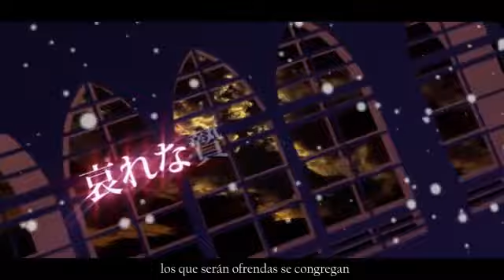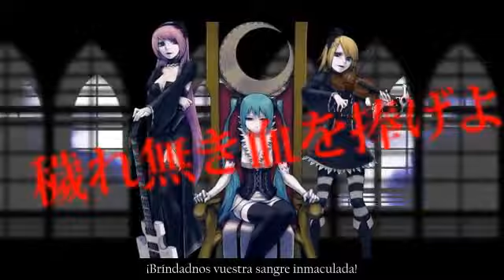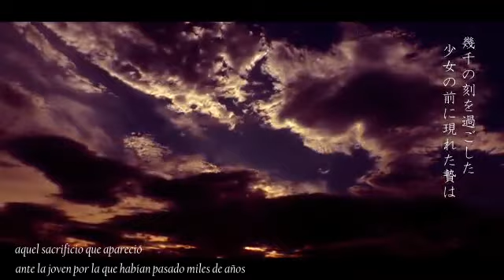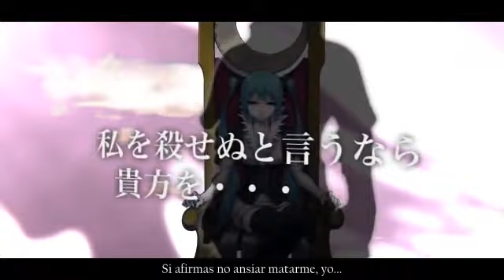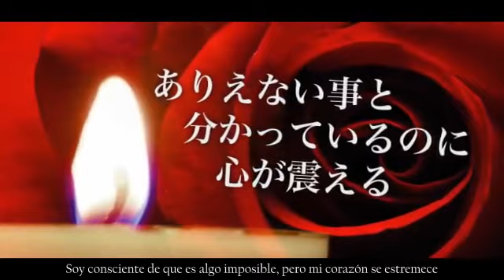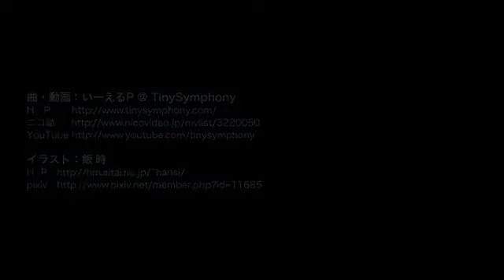【iieru-P ft. Hatsune Miku】 Three Queens ~The Legend of the Vampire Queens~ 【Sub. Español + Romaji】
Título original: スリークイーンズ ～吸血女王伝～
Música y letra: iieru-P (いーえるP)
Ilustraciones: Hansi (飯時)
Narración: VOICEROID+ Tamiyasu Tomoe (民安ともえ)
º---º
- Pedido hace eones de eones de eones de Sonica Kuroi Tenshi :33
º---º
- Krsnik: De forma resumida, "Krsnik", "Kresnik" o "Krusnik" es generalmente el nombre que reciben en muchas obras artísticas un tipo de cazadores de vampiros. El concepto de esta leyenda evolucionó de algunos mitos en varias culturas, especialmente la eslovena y la croata.
º---º
El amor que siento por esta canción es tan poderoso.

Y tan escaso mi tiempo D:

¡Bueno, bueno! Paso rápidamente a anunciar una mala noticia, bastante mala de hecho: la saga del Marcapáginas de la Muerte va a tener que ser aparcada durante unas semanas. La traducción del cuarto vídeo de la saga, "Aimless Imitation Chair-Stealing Game" ha sido eliminado del canal por una reclamación de copyright. Y, eh. Bueno, me han avisado que no ande en la cuerda floja durante tres meses;;;
Que no tardaré tanto en subir el siguiente, pero... dejadme unos días para procesarlo :,v

Mientras tanto, he resubido el vídeo a facebook y aquí paz y después gloria. Lloro, lloro mucho eh ;n;

¡Por lo demás, no lloren ustedes! Disfruten de iieru-P, lo amo mucho y no sé cómo he tardado tanto en traer algo suyo ññññññ, ¡pero al menos ha sido con esta maravilla, ahaaaa!

Gócenlo duramente y

LUKA
MAMUH
DAME LO MIO
D,: